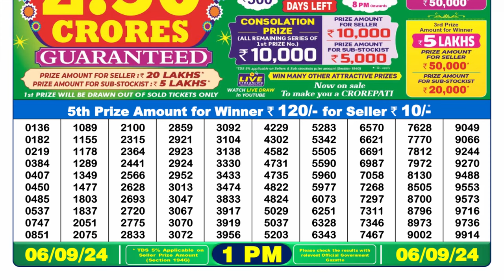NAGALAND LOTTERY 1PM RESULT 06.09.2024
lottery fax